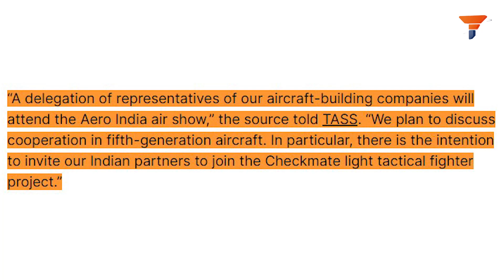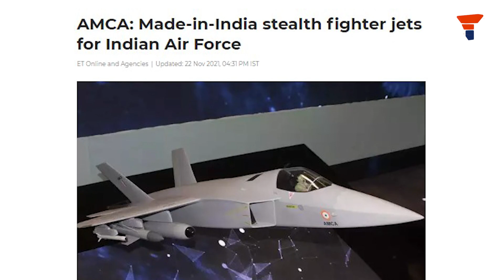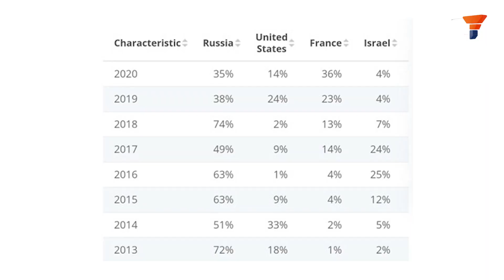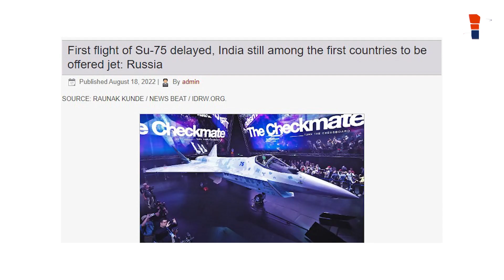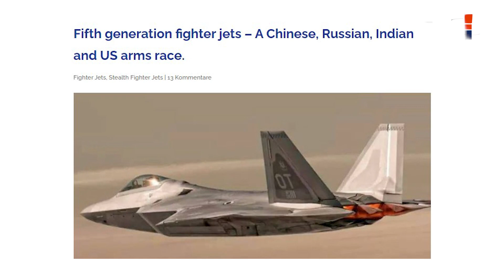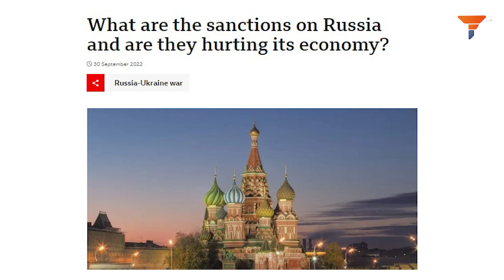India Russia ties goes huge with one iconic decision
If I ask you about the best example of friendship between countries, you will possibly end up naming India and Russia. Undoubtedly, Russia and India share a friendly bond which breaches all the odds of the geopolitical turmoil. India and Russia have shared a friendly relation for almost 52 years now. India considers it as the closest and most trusted ally because Russia supported India when the whole world was determined to leave India isolated. And India acknowledges that. The India Foreign Minister, Dr. S Jaishankar's reply to a question by an Austrian TV news anchor during his visit to Austria is an example of that. When asked about India's oil trade with war and supporting Russia. Watch the video to know more.

0:00 - 1:42 - Introduction
1:43 - 4:06 - Russian checkmate move
4:07 - 6:07 - Fifth gen aircraft and India
6:08 - 7:39 - The Indian angles of the story
7:40 - 9:53 - Why India can take this deal?
9:54 - 10:34 - Russian limitations with Checkmate
10:35 - 11:40 - What should India do?

TFIPost | The Frustrated Indian | TFI Global | TFI Media | Youtube​